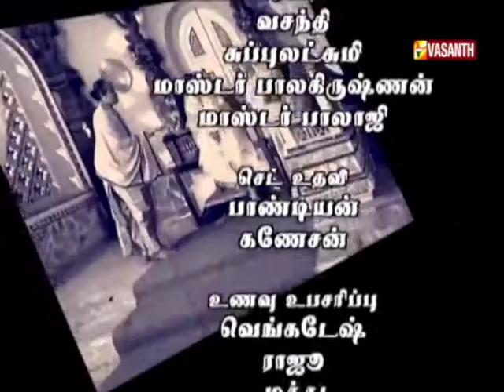Lava Kusa - Yuvarani, Jeeth | Episode 26 | Mega Series | Ramayanam | Vasanth TV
லவ குசா - அத்தியாயம் 26 | மெகா தொடர் | ராமாயணம் | வசந்த் டிவி

நடிகர்கள்: யுவராணி, ஜீத், 'அச்சமில்லை' கோபி, பார்த்தசாரதி, செல்வநாதன், ராஜன், குமரேசன், சரவணன், சசி.
இயக்குனர்: N.கௌரி மனோகர்